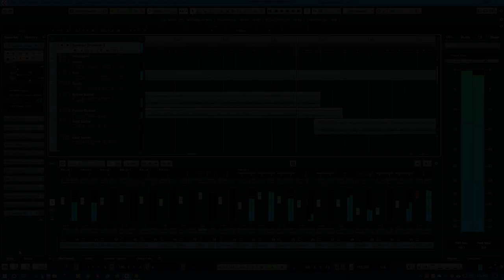REVENG - YYZ - All Instruments - Clip 3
Deconstructing Rush - Reverse Engineered YYZ with all instruments